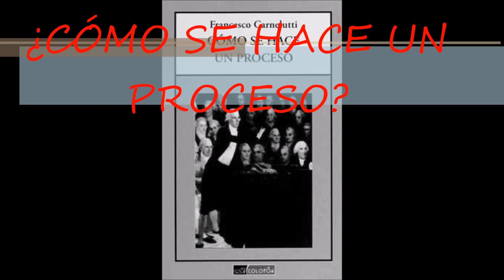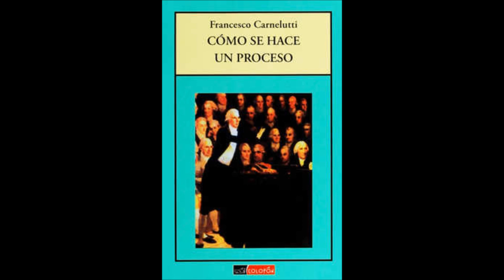¿Cómo se Hace un Proceso? Francesco Carnelutti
AUDIOLIBRO COMO SE HACE EL PROCESO: FRANCESCO CARNELUTTI:
En el proceso penal, la idea de la pena surge de la idea del delito. El proceso penal se hace para castigar los delitos, incluso para castigar los crímenes. No solo se castigan los delitos, sino también aquellas perturbaciones menos graves del orden social que se llaman contravenciones. Un proceso en un desenvolvimiento gradual en el tiempo.
El delito después de todo puede hacerse de prisa, precisamente porque a menudo es sin juicio; si quien lo comete tuviese juicios no lo cometería; pero un castigo sin juicio, será en vez de castigo, un nuevo delito